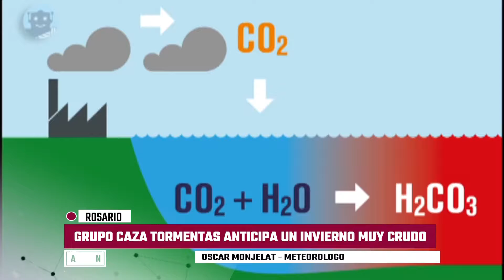OSCAR MONJELAT - EL INVIERNO QUE SE APROXIMA Y CALENTAMIENTO GLOBAL